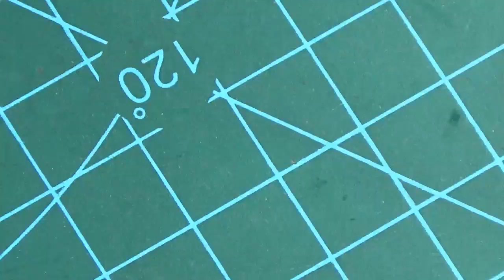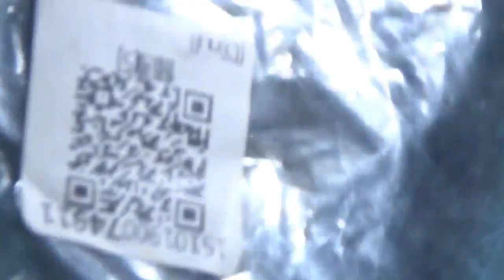this is why i failed to restore this favre leuba lavina..!!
for restore , repair overhaul your mechanical watch.